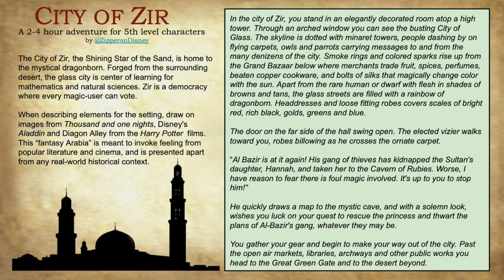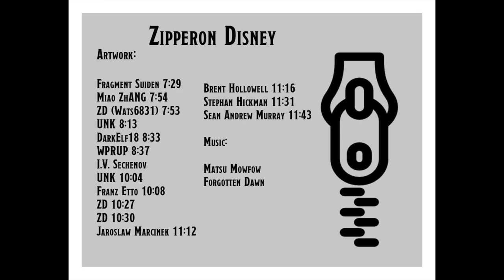How to use Simulationism || GNS theory in D&D worldbuilding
Galder's Gazetteer now LIVE! If you love 5e and think cancer sucks, please support this by clicking through!

In the GNS model of RPG design, Simulationism in gaming is used for objectiveness and emulation.  This video goes into the how to use the S, simulationism in D&D. For advanced dungeon masters, knowing how to look at GNS ideas in your dungeons and dragons tabletop game design can be a useful tool.

--- 🌟 Galder's Gazetteer 🌟 ---
On sale NOW! 100% of the proceeds from this major 5e expansion are donated to the Cancer Research Institute.

Artwork: Credited at end of video,  timestamped at appearance.